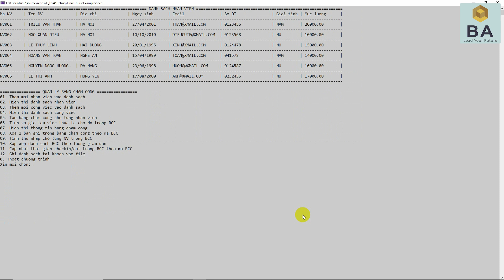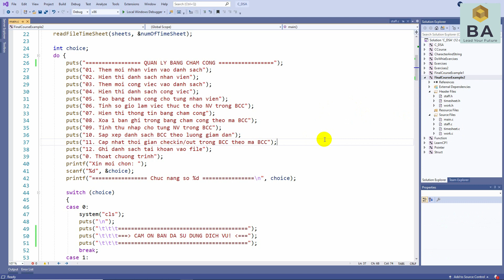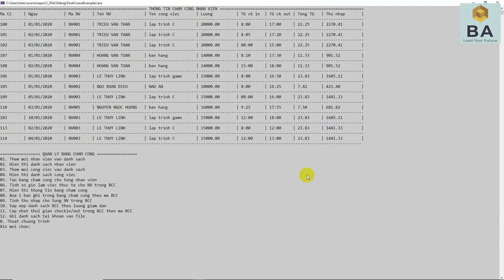Giới thiệu ứng dụng quản lý chấm công nhân viên - dự án cuối khóa số 2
Nội dung video sẽ điểm qua các chức năng của ứng dụng cuối khóa trong khóa học lập trình C từ cơ bản đến nâng cao của Branium Academy.